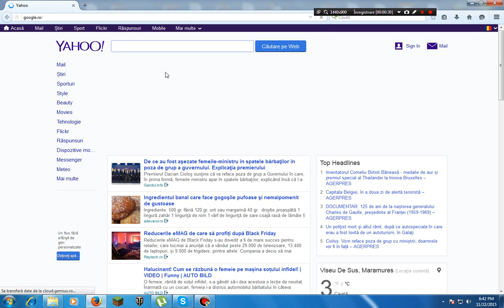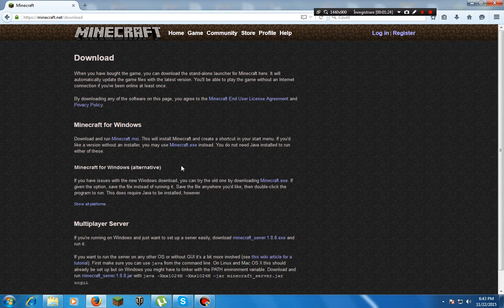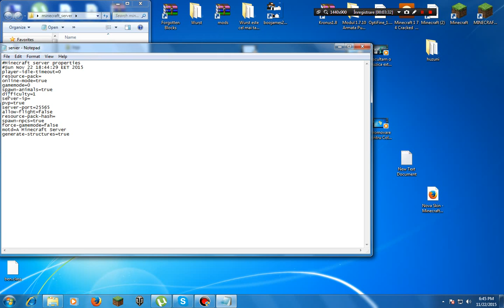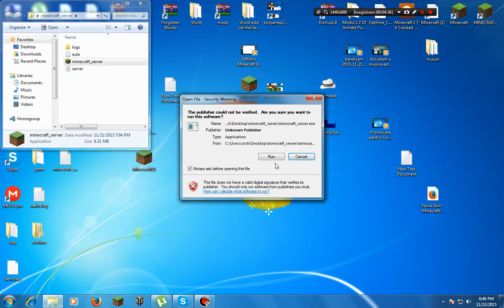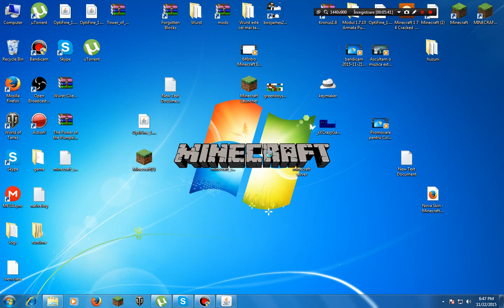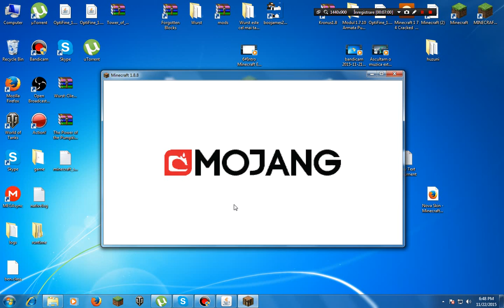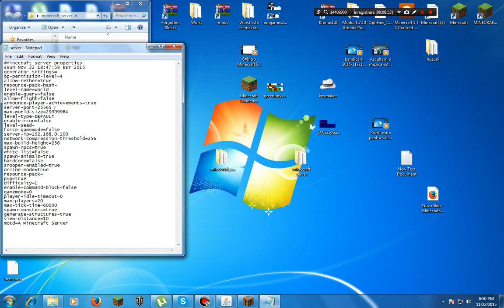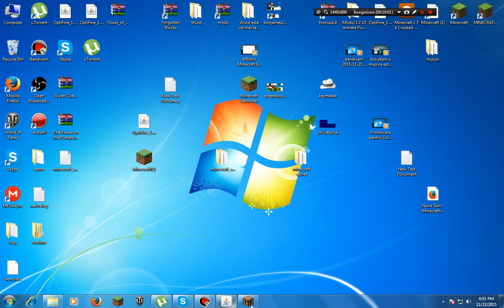Cum sa faci un server de minecraft pentru 1 8 ?Foarte Usor Si Logic !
Hey,salut!Astazi vine tutorialul 7 ! Mult asteptat.. cred ca am spus adineauri ieri sau alaltaieri ca va arat cum sa faceti un server de minecraft,nu? Ei bine.. linkul e Intrati pe linkul accesibil si faceti ce am facut si eu!Posibil sa va pice norocul sa mearga!